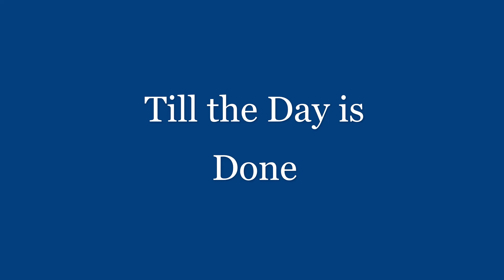Till the Day is Done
I wrote the last verse to this song many years ago right after the Jonestown tragedy that gripped and stunned our nation. I was newly married and we had just had our first child, Bryan.
      I remember thinking on the one hand what a waste! These people thought they had found a “new way of living” and how could they have been so foolish and wrong to believe that. But on the other hand, how little it really affected my life and my day to day living.
So I wrote it down along with the chorus and a tune that stuck in my head all these years. I decided a few months ago to finish it out. I  added a little context in the first verse and a little humor in the second verse about how we still look for that “easy street” but mostly just learn to live a normal life doing what we do.